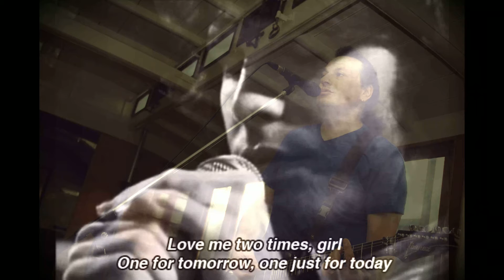Peace Frog - Doors Cover by Mario Stracuzzi